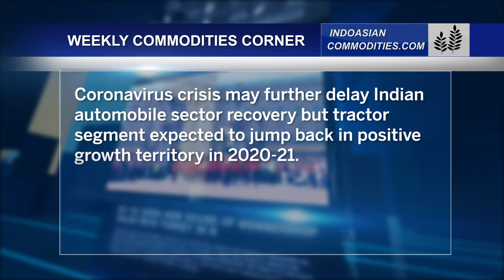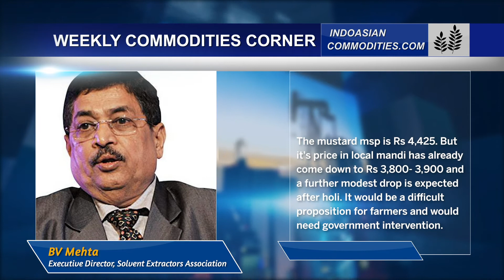Weekly Commodities Update 20th Feb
Ankita Mehra takes you through the main happenings from the world of Commodities. The impact of Novel Coronavirus, renewable energy and many more such stories